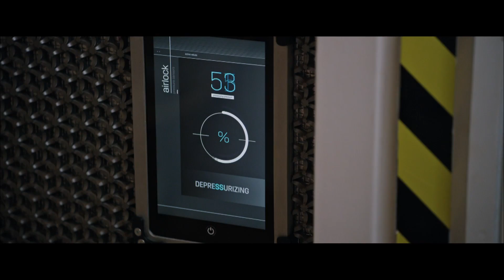The Martian | Storm Report | Danmark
Under en bemandet mission til Mars formodes astronauten Mark Watney død efter en voldsom storm, og hans besætning efterlader ham på planeten. Men Watney overlever stormen og er nu strandet alene på en ugæstfri planet. Han har kun meget lidt forråd tilbage og må bruge sin snilde, sin forstand og masser af gejst for at overleve og finde en måde, hvorpå han kan sende signaler til jorden. Millioner af kilometer væk, arbejder NASA og et hold af internationale forskere utrætteligt på at bringe ”the Martian” hjem, alt imens hans besætning planlægger en risikabel, hvis ikke umulig, redningsmission. Som disse fortællinger om utroligt mod spreder sig, samles verden om håbet på, at Watney vender hjem i god behold.

The Martian får premiere i Danmark d. 8. oktober. Glæd jer til et ægte overlevelsesdrama med Matt Damon i hovedrollen.

Følg med på Instagram (@foxdanmark)